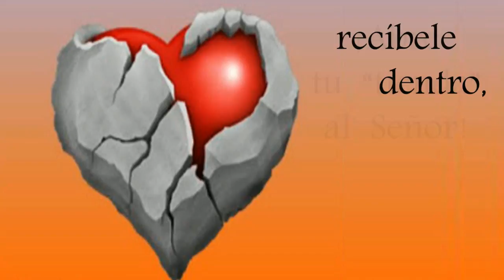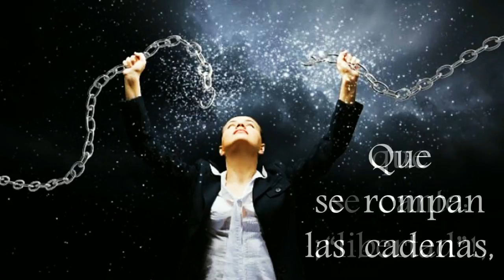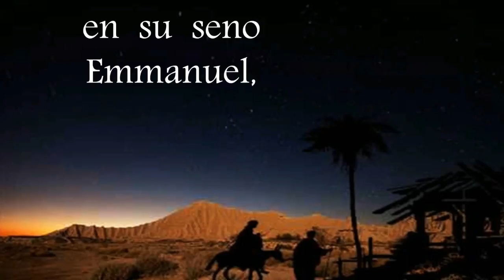"Abre Tu 'Tienda' Al Señor" (P. Carmelo Erdozáin)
Hermoso  canto  de  comunión  para  el  tiempo  de  "Adviento",  en  la  versión  de  Diego  Hidalgo  Molina,  quien  con  su  cálida  voz,  hace  que  el  mensaje  de  Esperanza  en  el  Señor,  inunde  nuestro  corazón  y  nos  motive  a  prepararnos,  para  su  Llegada.
CORO
Abre   tu  'tienda'  al  Señor,
recíbele  dentro,  escucha  su  Voz.
prepara  tu  Fuego,
que  llega  el  Amor.
I
El  adviento  es  esperanza,
la  esperanza,  salvación;
ya  se  acerca  el  Señor.
Preparemos  los  caminos,
los  caminos  del  Amor,
escuchemos  su  Voz.
II
Que  se  rompan  las  cadenas,
que  se  cante  libertad,
el  Señor  nos  va  a  Salvar.
Sanará  nuestras  heridas,
nuestro  miedo  y  soledad
Él  será  nuestra  Paz.
III
Por  la  ruta  de  los  pobres
va  María,  va  José,
van  camino  de  Belén.
En  sus  ojos  mil  estrellas,
en su  seno  Emmanuel;
Él  será  nuestro  Rey.